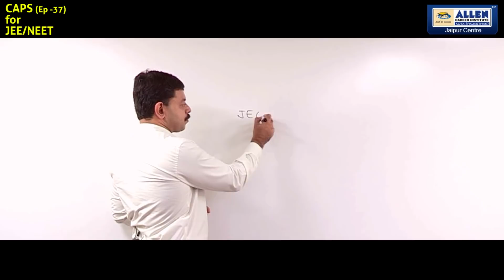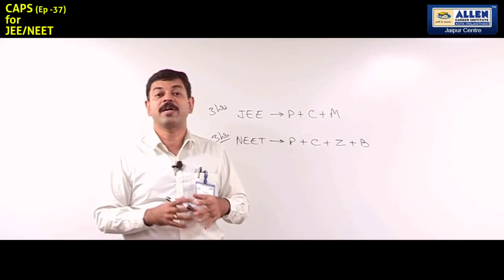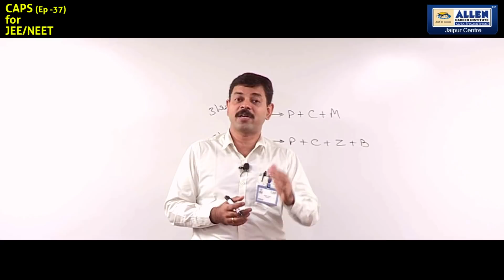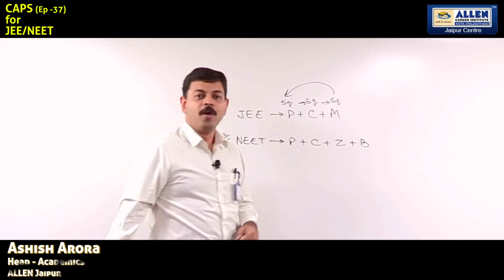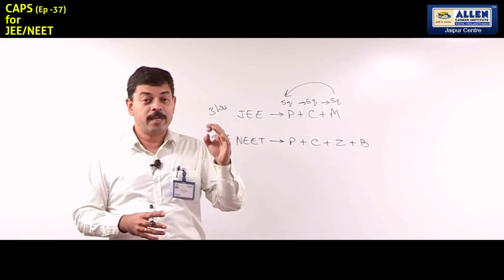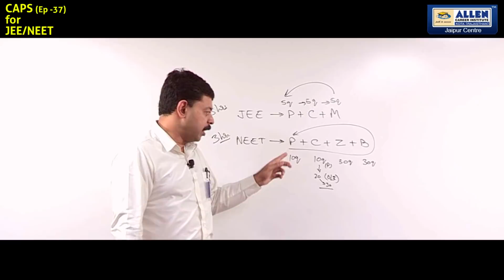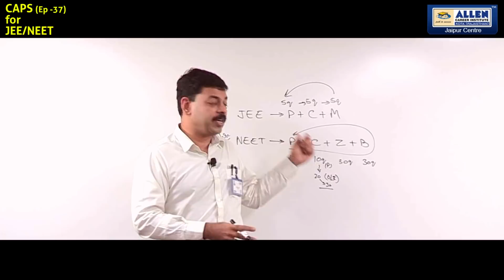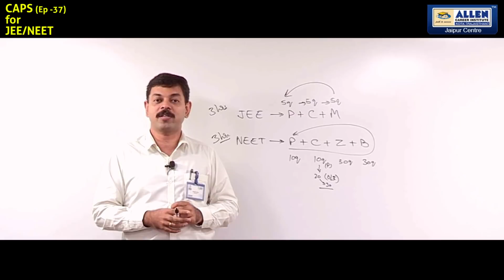Boost All India Rank in JEE and NEET by Synchronous Subject Study | CAPS 37 by Ashish Arora Sir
Students actually do not prepare strategically for their final JEE and NEET thats why despite of having good and decent preparation they loose their deserving AIR in final exam. Watch this video to understand the root level strategy of slightly modifying your study method to gethigh AIR in JEE and NEET